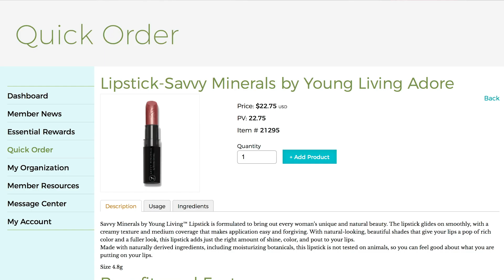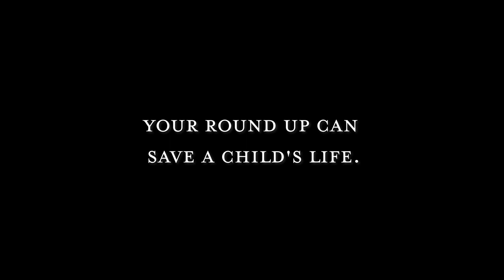Healing Faith - Round Up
As you may know, The D. Gary Young Young Living Foundation supports multiple charities around the world and it’s so easy for you to make a difference to individuals and communities in need. Only one US dollar can provide lifesaving medication to a child suffering from malaria. So by opting to round up your order to the nearest dollar, you can go a long way towards saving the life of an African child.
This video shows you how easy it is. If you have any problems, just call Young Living Member Services for help.